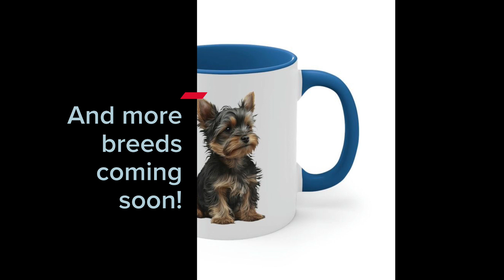Puppy mugs!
We just got in some adorable puppy mugs at Doggy Daddy!